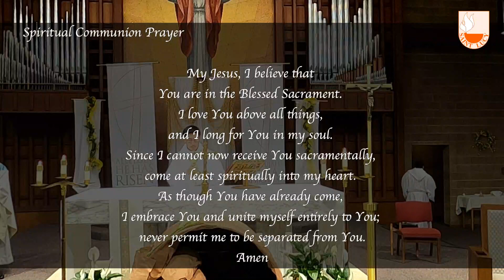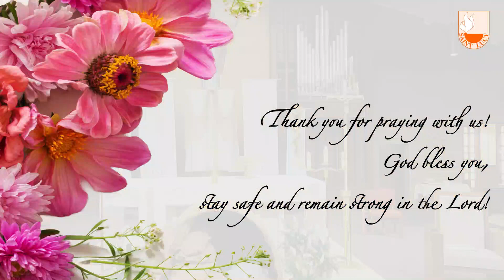5th Sunday of Easter- Mother's Day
5th Sunday of Easter- Mother's Day